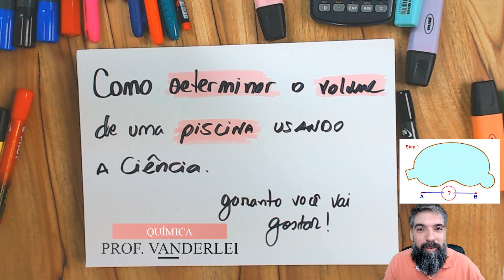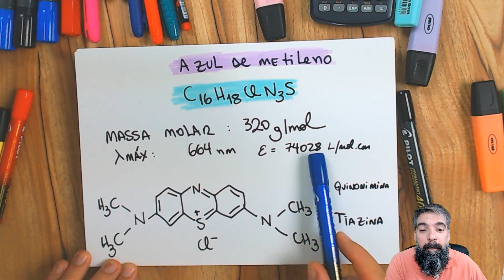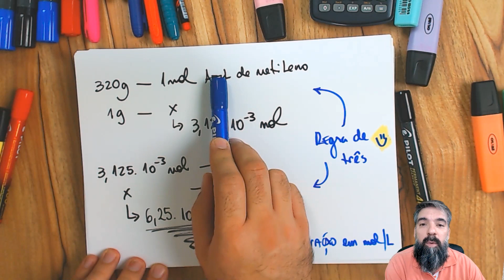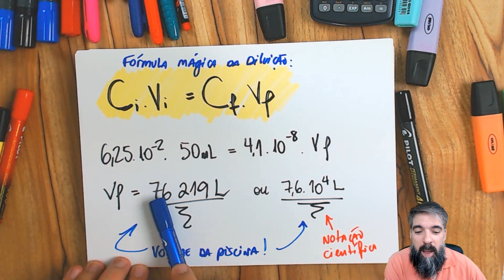Como determinar o volume de uma piscina usando a química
Aprenda a determinar o volume de um tanque ou piscina de qualquer formato usando um procedimento simples da química, através de diluição de solução.

Prof. Vanderlei

Acesse o artigo sobre a análise de imagem

Deixe seu comentário para dar aquela impulsionada no vídeo e me fazer muito mais feliz e produtivo com o canal.

✅ SEJA UM INSCRITO NO CANAL!

▸ Te convido a se tornar um INSCRITO DO CANAL! Dessa forma, o canal pode continuar a criar conteúdos de forma independente e para todos!

★ Acompanhe os desafios de Química ★